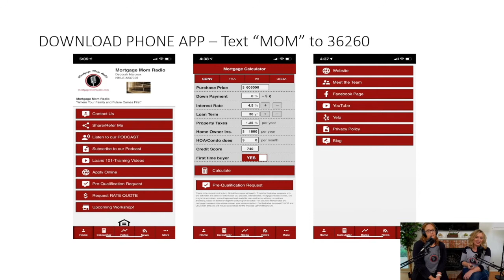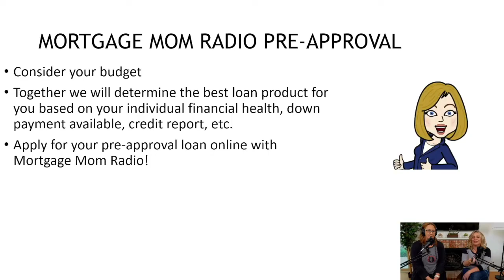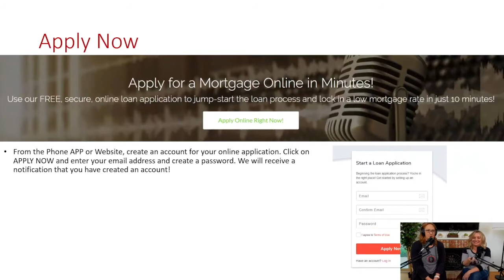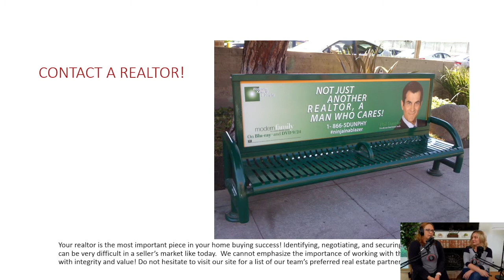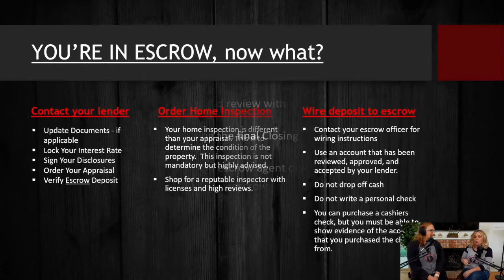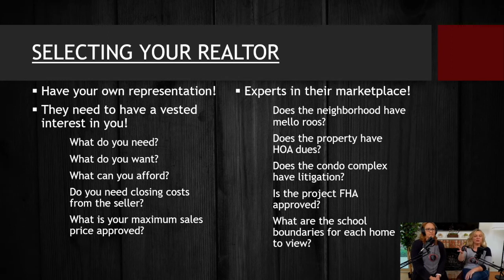2021 Homebuyer Workshop Unit 12 - Choosing a Real Estate Agent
This Homebuyer Workshop Unit 12 focuses on why it is important to choose the right real estate agent for you and tips on finding one.